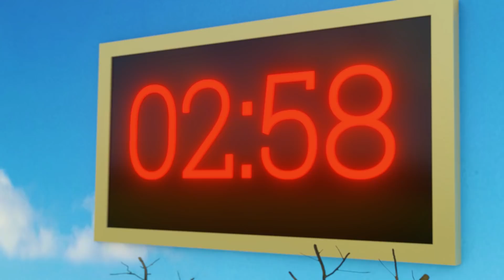Among Us vs Squid Game - 3D Cartoon Animation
New animation - Different heroes teleport to the one 3D world, I hope you enjoyed this video